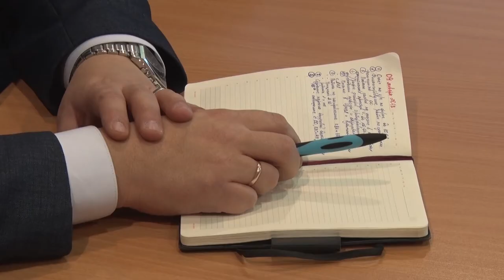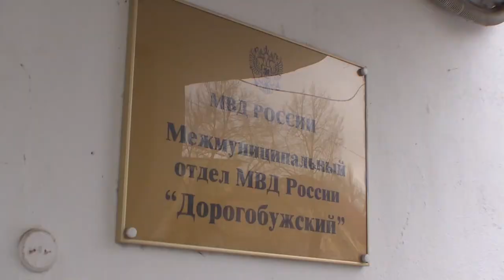Десна-ТВ: День за днём от 10.01.2018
В выпуске:
- Десногорск отметил Рождество;
- еженедельное совещание у главы города;
- задержан подозреваемый в сбыте оружия и боеприпасов;
- сводка криминальной обстановки.